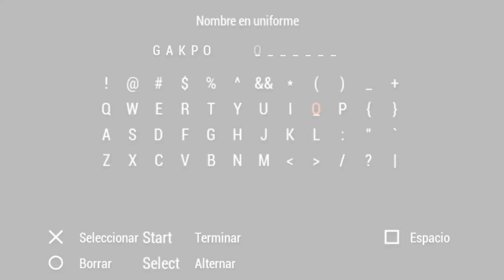Cody Gakpo Pes/PS2 (Stats, habilidades especiales & dorsal)